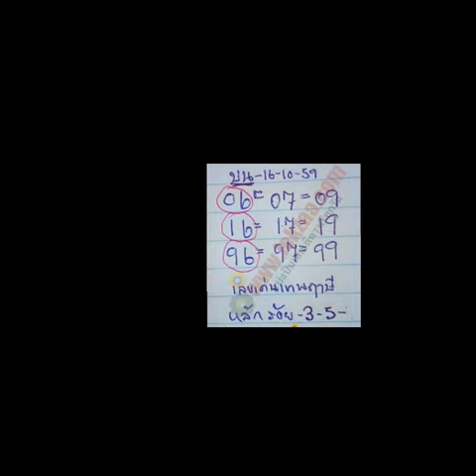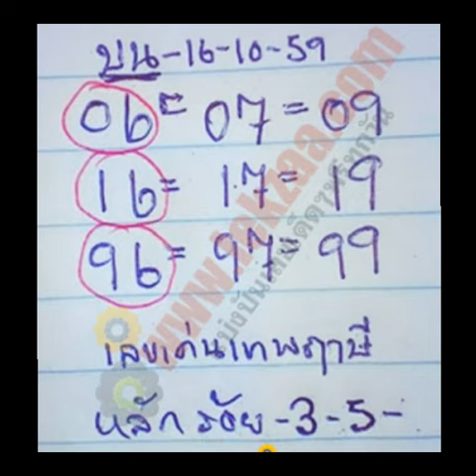เลขเด็ด งวดที่ 1/11/59 รออัพเดท, หวยเด็ด เป็นแนวทาง หวยทำมือ เทพฤๅษี งวดที่ 16/10/59